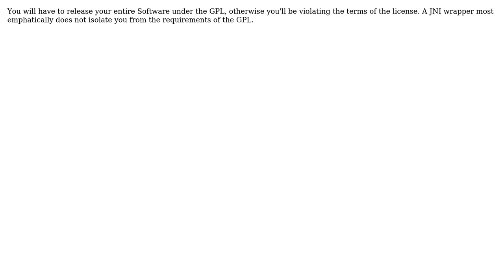Compile GPL-code into a JNI-capable shared library and use it in commercial software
Software Engineering: Compile GPL-code into a JNI-capable shared library and use it in commercial software

With thanks & praise to God, and with thanks to the many people who have made this project possible! | Content (except music & images) licensed under CC BY-SA | Music | Images & others | With thanks to user Michael Borgwardt user Martin L. and the Stack Exchange Network Trademarks are property of their respective owners. You are responsible for your own actions.